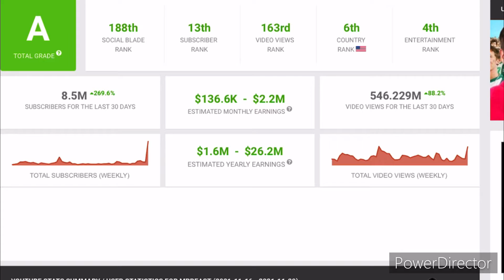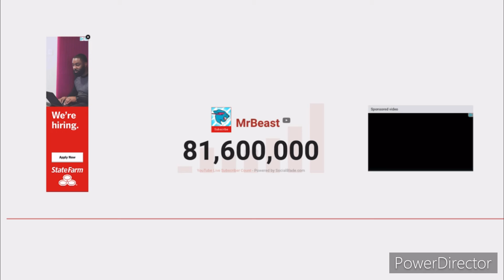Mrbeast stats after squid game video was made